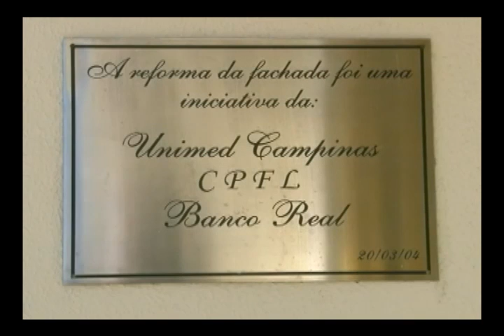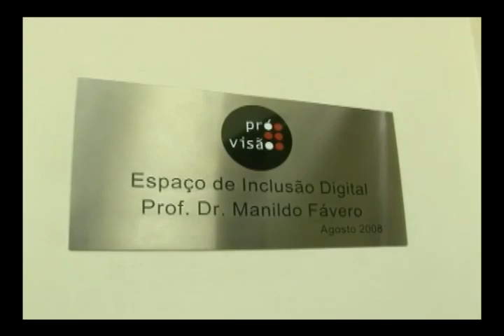Pró-visão - Programa Mais Cidadão 004 - Parte 3/3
PROGRAMA 004 - EXIBIDO EM 24/ABRIL/10

TERCEIRO BLOCO -- CIDADÃO DE ATITUDE

Pró-visão

Dra. Cristina Von Zuben -- Coordenadora Técnica

Carlos Eduardo Sinões -- Professor de Informática